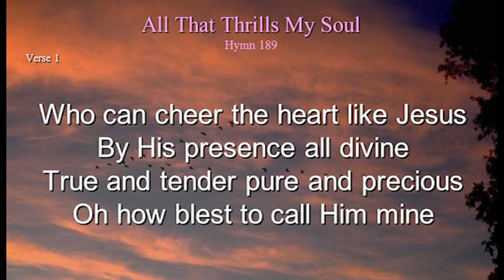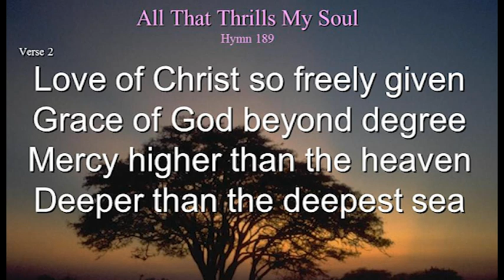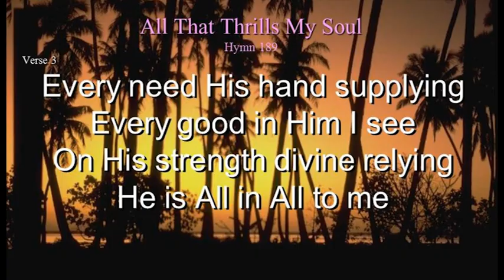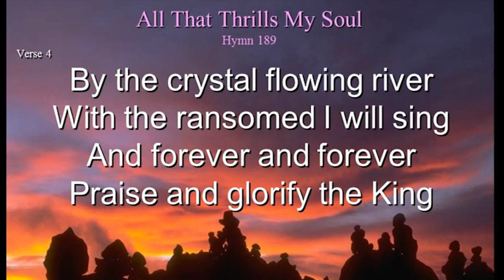189 - All that Thrills My soul is Jesus (Track 2007).